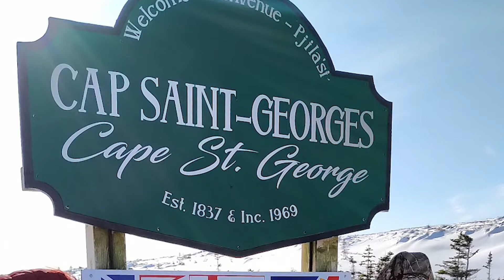FFTNL - Rapport Annuel 2021-2022 - Allocution de conclusion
Rapport annuel de la FFTNL pour l'année 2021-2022, sous forme de capsule vidéo.
Allocution de conclusion de la présidence de la FFTNL.